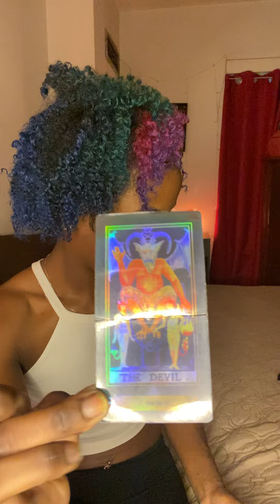TAURUS ♉️- about this person that hides feelings and dragging their dusty feet 😒